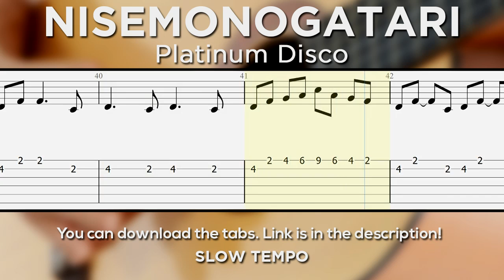Nisemonogatari - Platinum Disco (Opening) Tutorial | Guitar Lesson + TABS (Easy Version)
Nisemonogatari Platinum Disco Opening Guitar Tutorial

Arranged by: wizardbab
Tuning: EADGBE (Standard)
No capo

This is a Platinum Disco Guitar Tutorial (Nisemonogatari Opening) - easy version. The song is playing with tabs and sheet music showing on the screen. This is one of the best ways to learn a song as you can know the exact tempo and how certain things are supposed to sound. I have also uploaded a slow tempo version of this Platinum Disco Guitar Lesson which allows for easier learning and it will especially help out beginners. I have uploaded Platinum Disco tabs in PDF format further down below in case you need them. You can expect to learn this song in a few days/weeks or a couple of months. It all depends on your current skill level and how hard are you willing to learn and practice. Let me know if you liked this Nisemonogatari Platinum Disco Guitar Tutorial. One of the best ways to help me is to share this anime guitar tutorial.